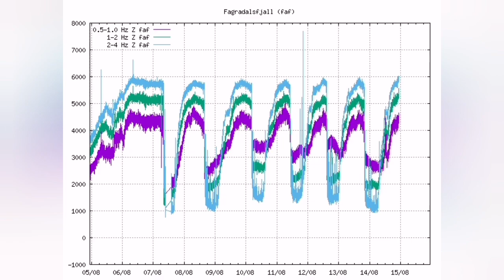Big Fireworks And Smaller Bursts From Narlet! / Iceland Fagradalsfjall Geldingadalir Volcano